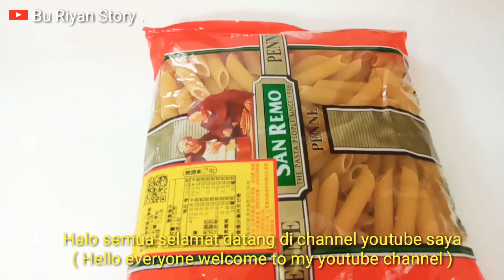MUMET‼️MENU HARUS BANYAK TAPI JUGA HARUS NGIRIT,SUP SPAGETI DAN AYAM (SPAGHETTI AND CHICKEN SOUP)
Terimakasih untuk teman semua yang sudah menonton video saya ini semoga apa yang saya bagikan ini bermanfaat khususnya teman BMI di manapun berada

Taiwan itu sekarang masih pandemi semua orang di larang beraktifitas banyak di luar rumah...boleh keluar tapi kalau benar2 memerlukan sesuatu, jadi semua nya harus bijak dan pandai mengatur salah satu nya adalah menu kebutuhan makan sehari hari, tetap makanan yang menyehatkan tapi tetap komplit nah loh‼️ gimana tuh mumet kan khususnya BMI yang harus setiap hari menyiapkan makan buat majikan😁

Hari ini saya berbagi banyak resep masakan walau sebagian sudah sering tak bagikan gkpp ya

Resep Soup Ayam dan Spageti
Bahan bahan :
Spageti
Ayam
Jahe,Bwg Putih,Garam
Tomat,Daun Bawang,
Dll sesuai yang kalian suka

Tumis Daging Sapi
Bahan bahan :
Bawang bombai
Daging sapi
Kecap asin
Lada bubuk
Daun bawang

Ini saja yang ku tulis, biar tidak penasaran simak video ini hingga akhir
Selamat mencoba dan semoga kesehatan dan keselamatan selalu menyertai kita semua amin